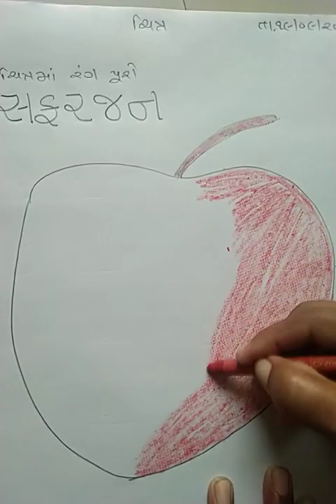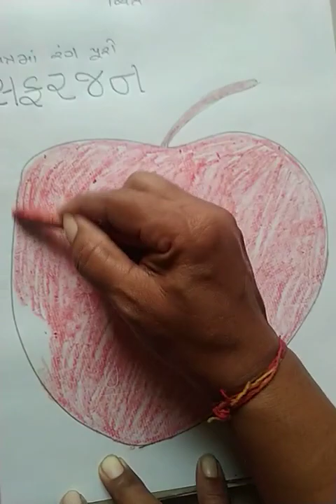New English School